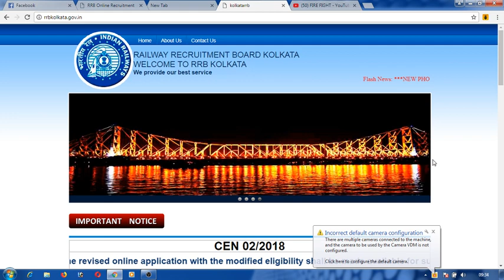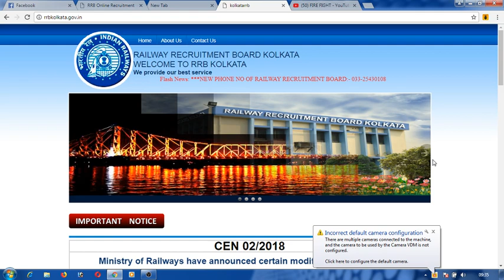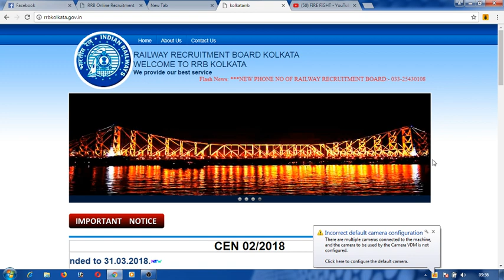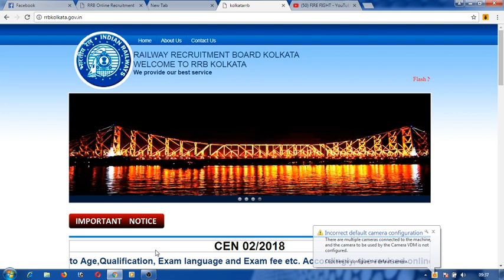কি কি করা চলবে না রেলের গ্রুপ-ডি আবেদন করার সময়।DO NOT DO IN RAILWAY GROUP D.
DO NOT DO IN RAILWAY GROUP D.